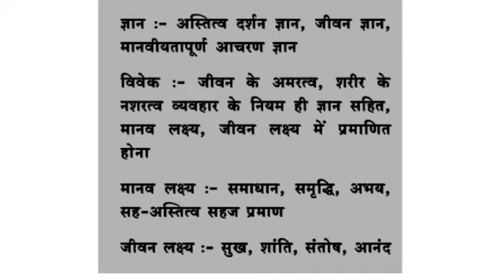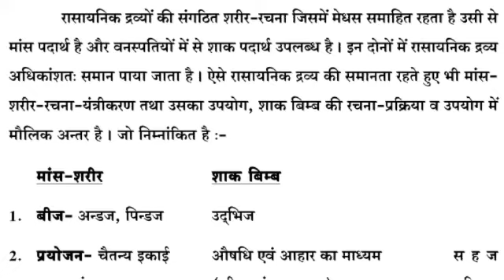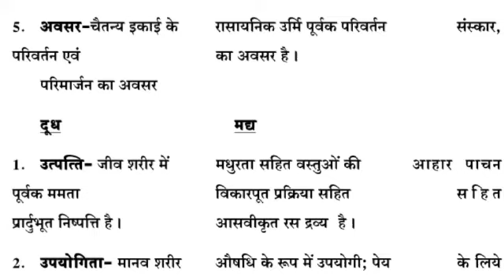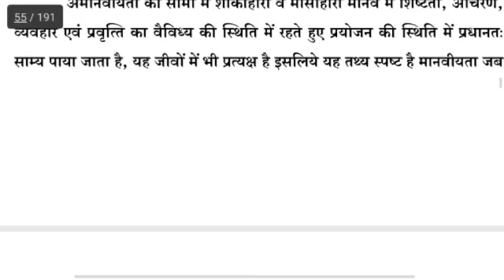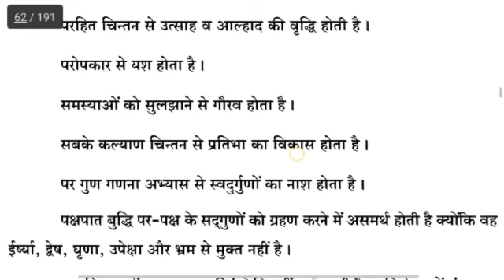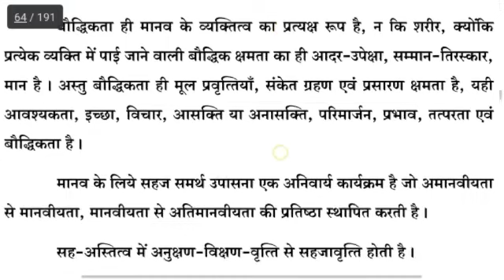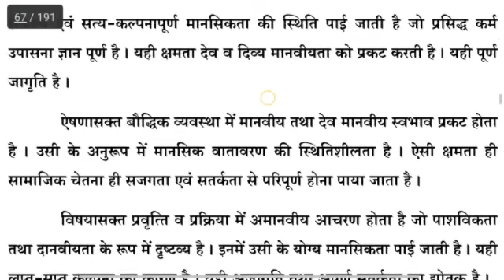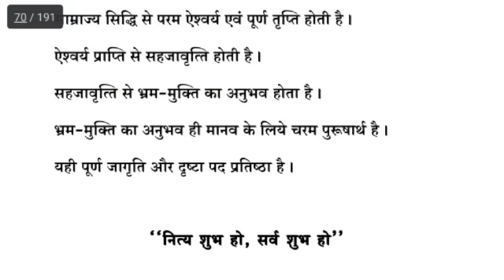Karm Darshan Ch-2.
only reading . Thanksgiving MD.